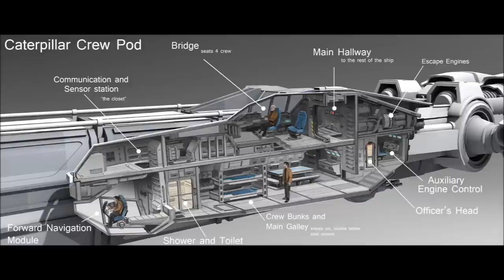Star Citizen : A plea for the Banu Merchantman and Caterpillar owners